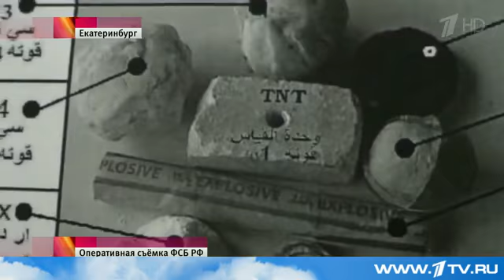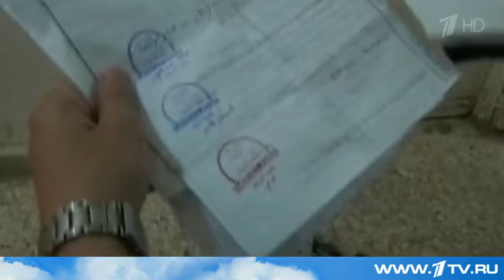Спецслужбы России, Таджикистана и Узбекистана провели совместную операцию по выявлению агентов ИГИЛ